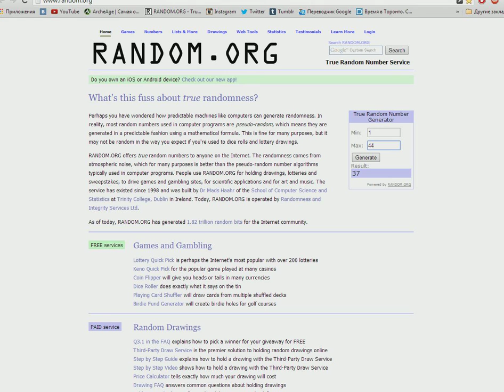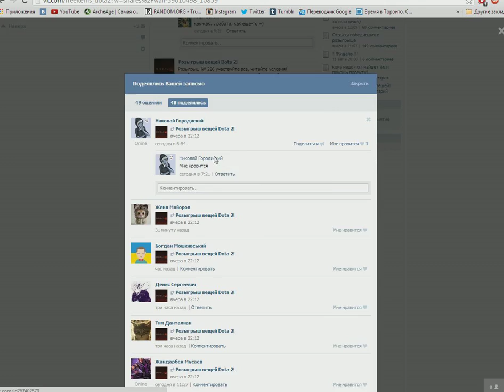Бесплатный розыгрыш вещей Dota 2! № 225 Genuine Lieutenant Squawkins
Genuine Lieutenant Squawkins